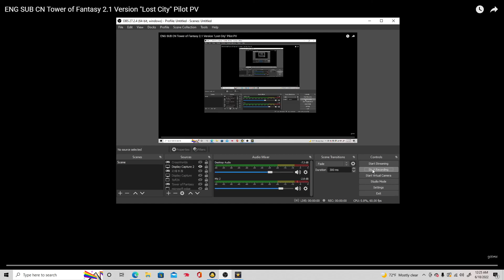TOWER OF FANTASY 2.1 TRAILER REACTION